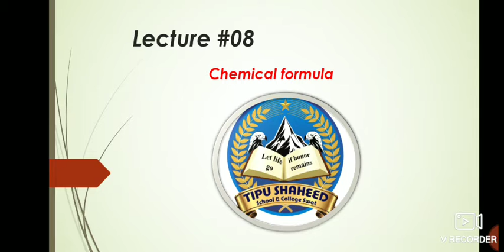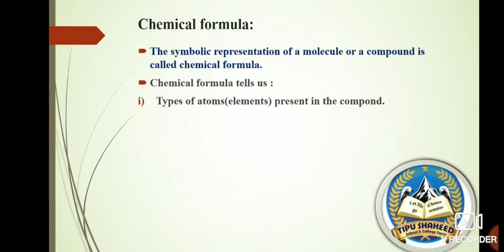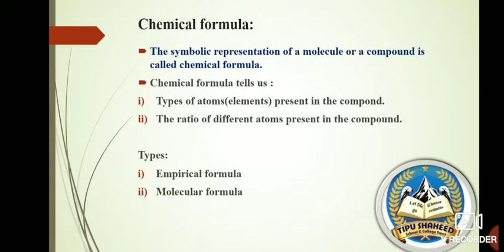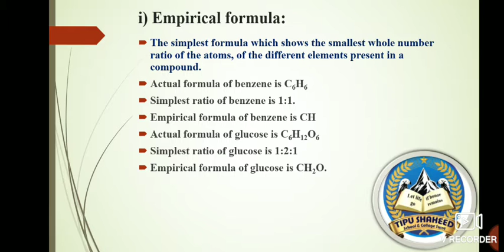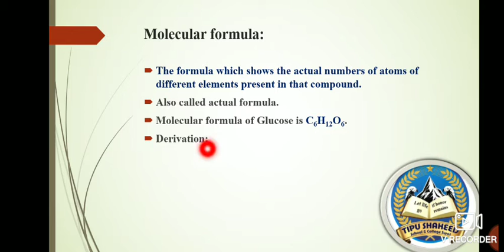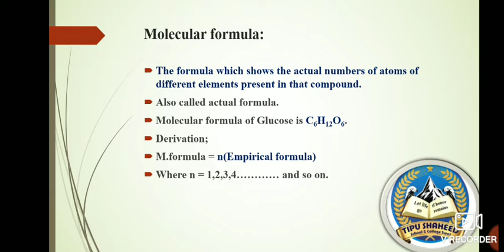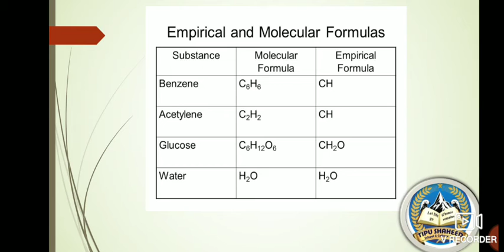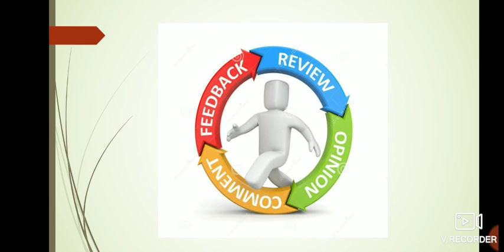chem lecture 8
Chemistry 9th | lecture 08 | Sir Farhad Ali